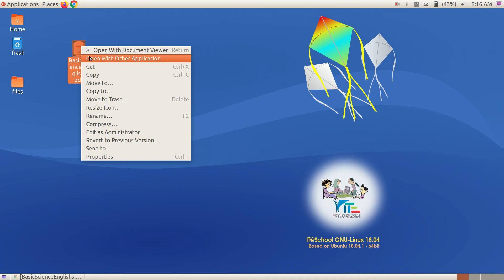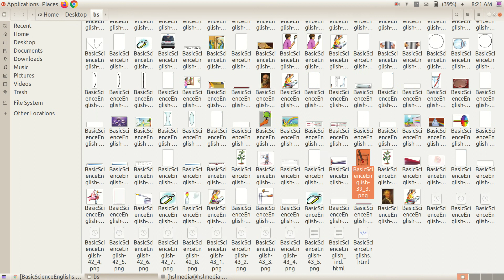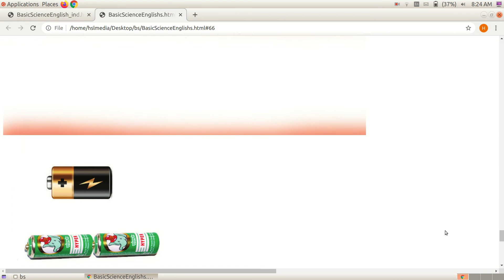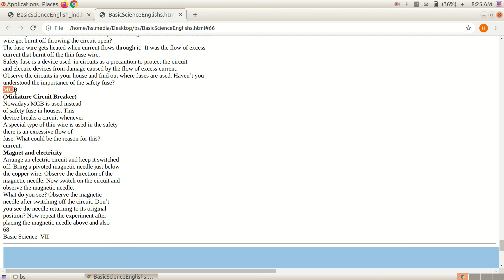How to decompose a pdf file .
Decompose a pdf file using pdftohtml programme .
PDFTOHTML